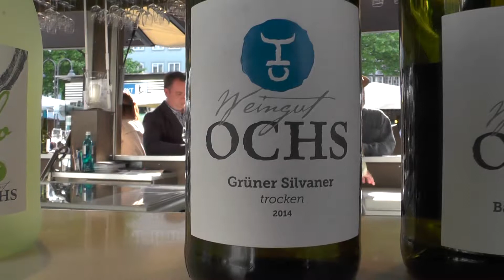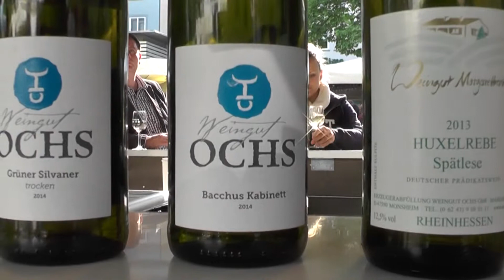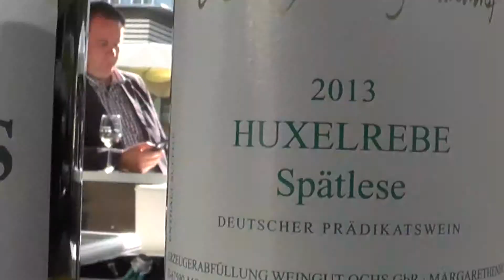Weingut Ochs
Aus dem Rheinhessischen Monsheim kommt das Weingut Ochs. Zusammen mit Alfred probieren wir drei seiner Weine.